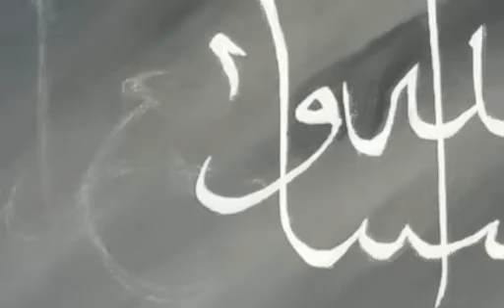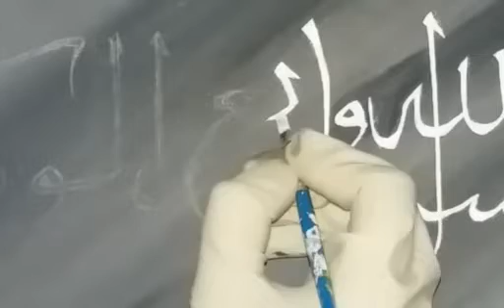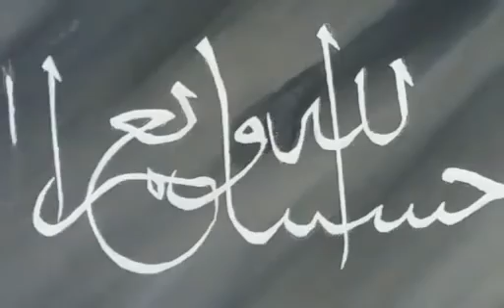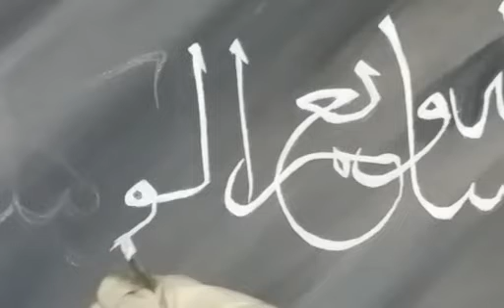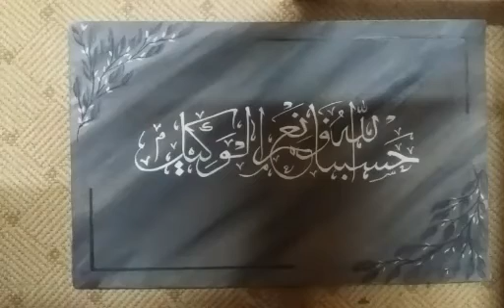Arabic Painting Acrylic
Meaning of this dua :

"اللہ ہمارے لیے کافی ہے اور وہ بہترین کارساز ہے"